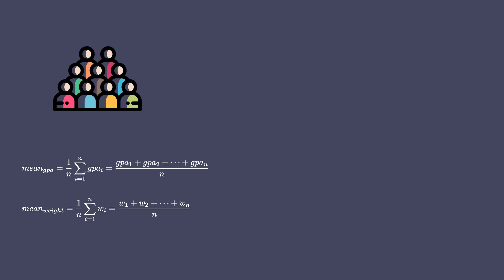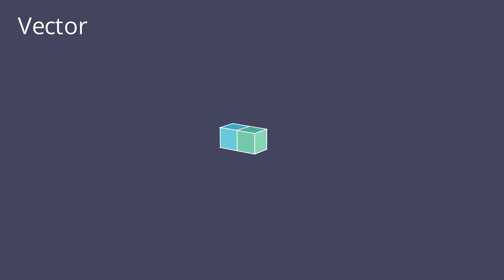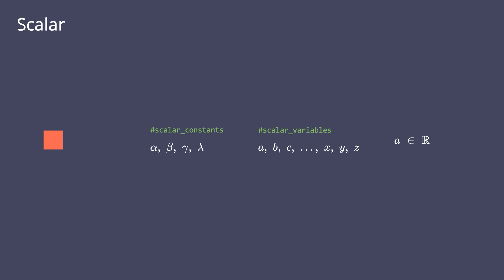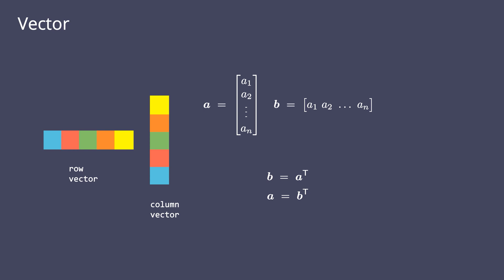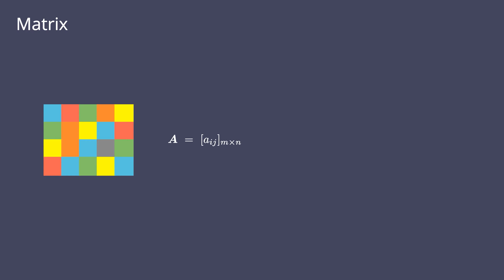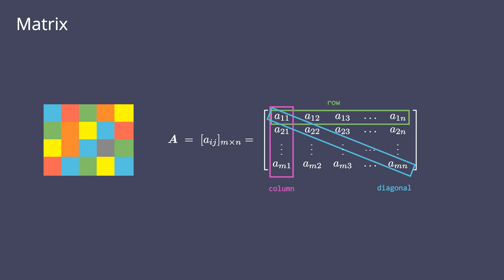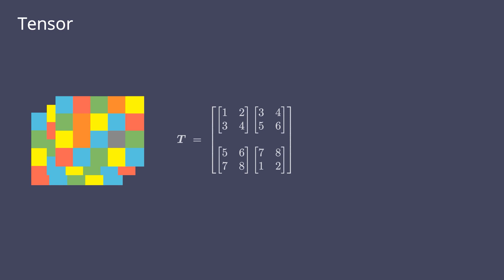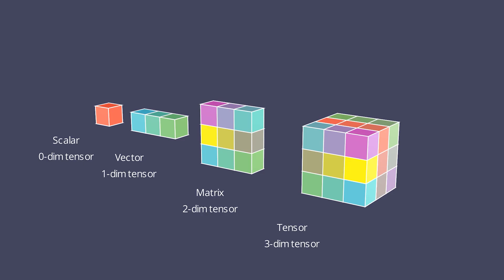V1. Data Types | Linear Algebra for Machine Learning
Before we dive into the machine learning concepts, here's a brief refresher into mathematical concepts that are essential to achieving mastery in machine learning, deep learning, and optimization. So, whether you are rusty on some concepts or just want to build better mathematical intuition, these refresher videos are for you.

Chapters:
0:00 Why Linear Algebra?
0:21 Univariate vs Multivariate Problems
01:26 Different data types
02:14 Scalar
03:15 Vector
04:58 Matrix
06:38 Tensor
07:32 Tensor as a generalized view of matrix, vector, and scalar data types.
These animations are largely made using manim by Grant Sanderson, the author of 3Blue1Brown